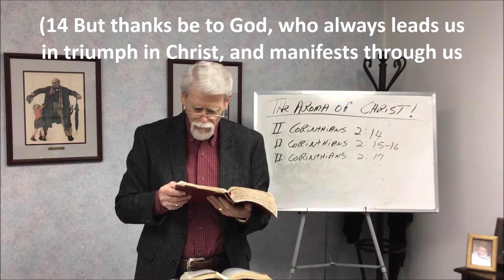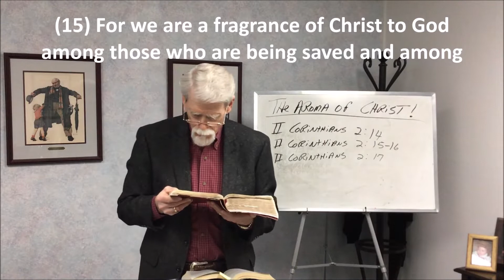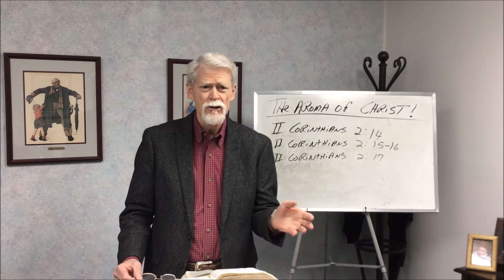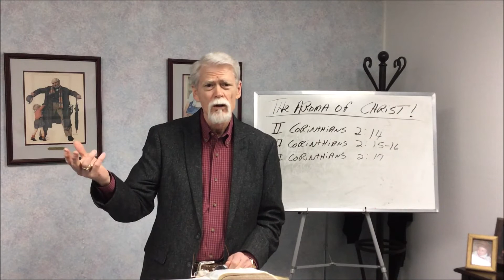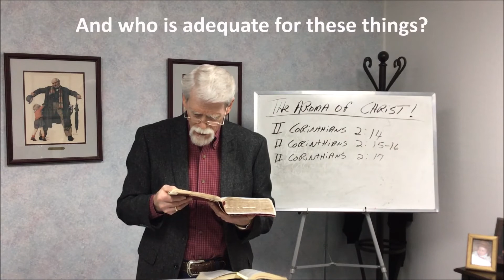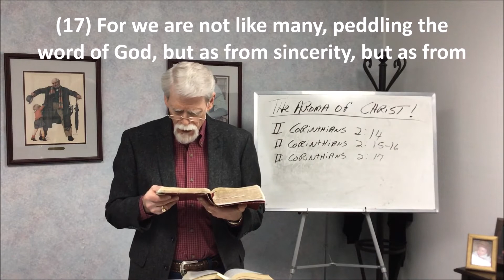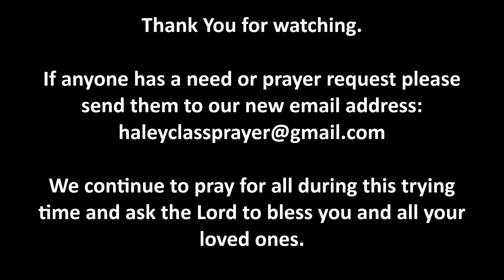Haley Class Lesson 2/20/2021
The Aroma of Christ!